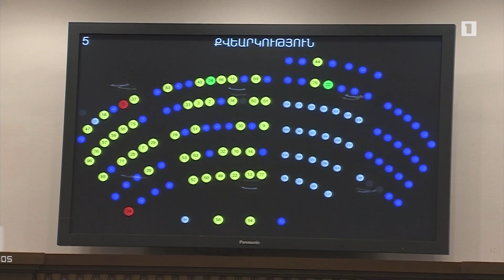May 3 in 60 seconds